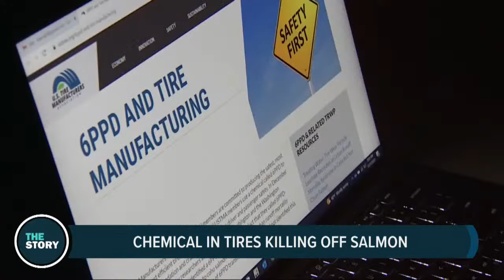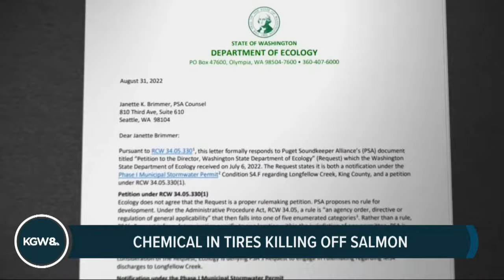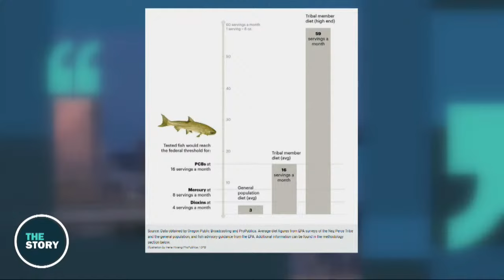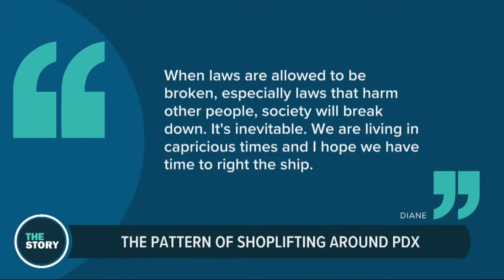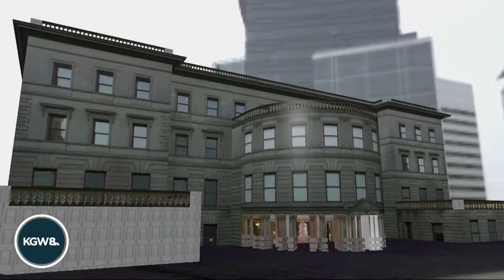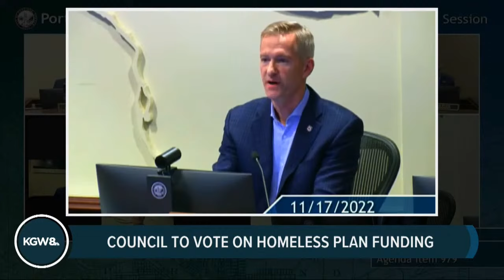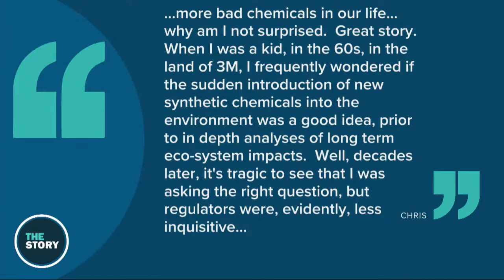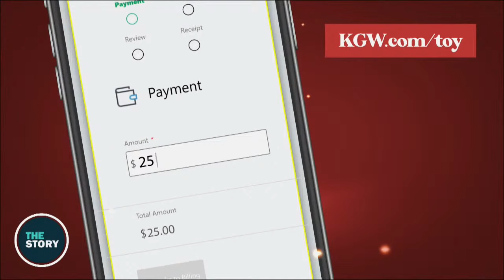How pollution wreaks havoc on the Pacific Northwest's native salmon | The Story | Nov. 28, 2022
Nov. 28, 2022 on The Story: In western Washington, a long and painstaking investigation finally found a culprit for die-offs of Coho salmon — a chemical preservative commonly found in rubber tires. Despite the knowledge of what is causing the deaths, a regulatory response from the state has not been swift. Meanwhile, an investigation here in Oregon has found that the Columbia Basin's salmon have been contaminated with other toxins, when the fish are both sacred and a dietary staple for local tribes. And these findings could just be the tip of the iceberg.